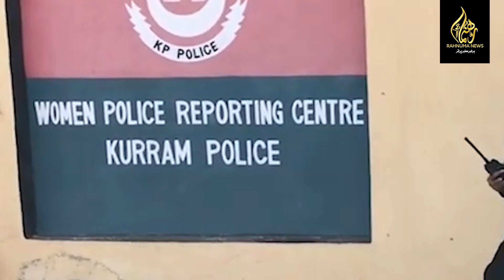Samreen Amir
ثمرین عامر نے پاکستان کے خیبر پختونخواہ کے قبائلی ضلع کرم میں بطور سٹیشن ہاؤس آفیسر (ایس ایچ او) تعینات ہونے والی مسیحی برادری سے تعلق رکھنے والی پہلی خاتون کے طور پر تاریخ رقم کی ہے۔